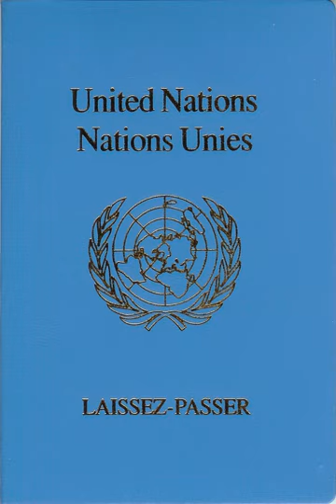United Nations laissez-passer | Wikipedia audio article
00:01:57 1 Name and signature page
00:04:07 2 e-UNLP
00:05:18 3 Limitations of a laissez-passer compared to a passport
00:05:41 4 Persons not entitled to a laissez-passer
00:06:39 5 See also

- Socrates

SUMMARY
A United Nations laissez-passer (UNLP or LP) is a diplomatic travel document issued by the United Nations under the provisions of Article VII of the 1946 Convention on the Privileges and Immunities of the United Nations in its offices in New York and Geneva, as well as by the International Labour Organization (ILO).The UNLP is issued to UN and ILO staff as well as staff members of international organizations such as the WHO, the IAEA, the World Tourism Organization, the Comprehensive Nuclear-Test-Ban Treaty Organization Preparatory Commission, the Organisation for the Prohibition of Chemical Weapons (OPCW), the World Trade Organization, the International Monetary Fund, the International Organization for Migration (IOM) and the World Bank. The document is written in English and French.
The UNLP is a valid travel document, which can be used like a national passport (in connection with travel on official missions only). However, UNLP holders often encounter immigration officials who are unfamiliar with the document and require them to show a national passport in addition. As with national passports, some countries/regions accept it for entry without the need for a visa (e.g., Kenya, the United Kingdom, Schengen Area, Lebanon, etc.), while other countries may require a visa  before it can be accepted for entry to the country (depending on the nationality of the UNLP holder).
Most officials hold a blue UNLP (up to D-1 level), which is similar in legal status to a service passport (with limited diplomatic immunity). A red UNLP is issued to particularly high officials (D-2 and above), and confers the full diplomatic immunity analogous to that afforded to a diplomatic passport holder.